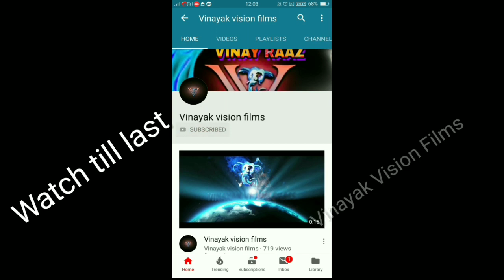Akankshapuri mata live shoot / Behind the scene / VINAYAKVISIONFILMS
Channel Host:-  VINAY KUMAR

VINAYAK VISION FILMS

I LOVE MY VVFSQUAD

व्लॉग (Vlog)
व्लॉगिंग (Vlogging)
दैनिकव्लॉग (Daily Vlog)
यूट्यूब (YouTube)
कंटेंटक्रिएटर (Content Creator)
बैक्सीन (Behind the Scenes)
यात्राव्लॉग (Travel Vlog, )
खानेव्लॉग (Food Vlog, )
फैशनव्लॉग (Fashion Vlog, )
गेमिंगव्लॉग (Gaming Vlog, )